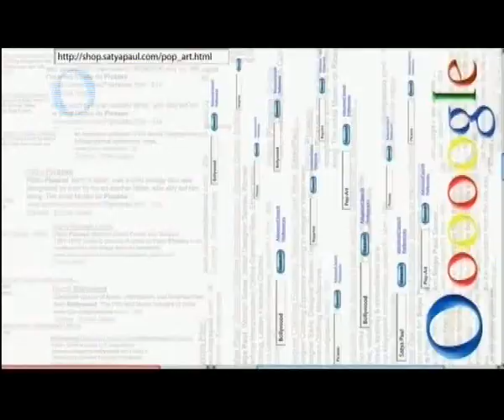Inspirational -3 (Pop Art ) by Satya Paul